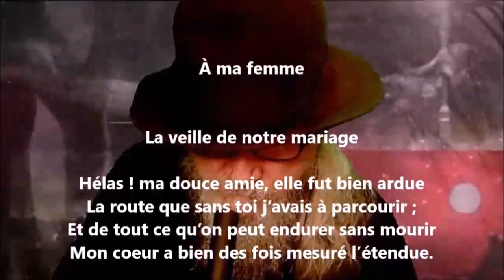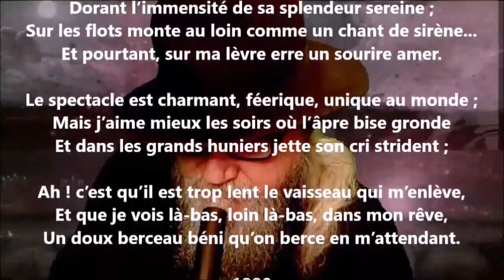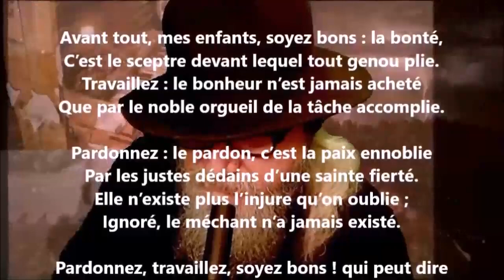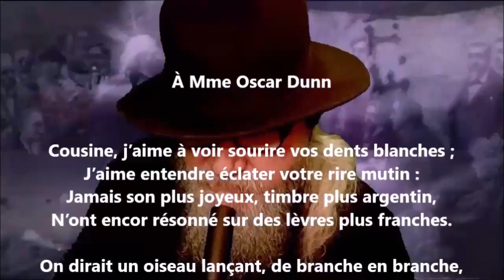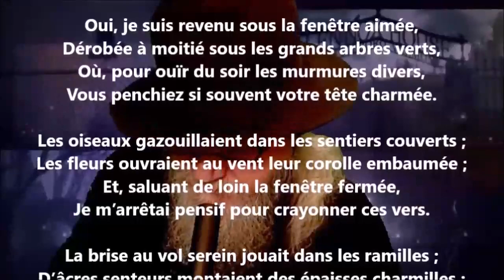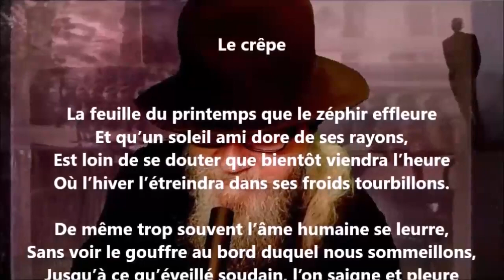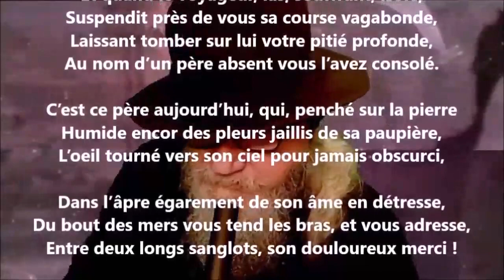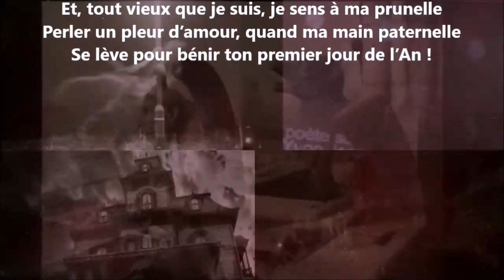Intimités - Louis-Honoré Fréchette lu par Yvon Jean